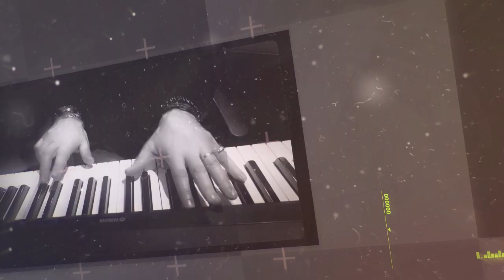Renaud Hantson - Je t'aime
JE T'AIME (R. Hantson)
Images : FloRy Ann Hantson
Réalisation : Stéphane Lecamp
2ème clip extrait du double album "ESSENTIEL, LIBRE COMME L’ART" contenant 24 nouveaux titres (dont une piste cachée !)...

Toujours disponibles :
-ESSENTIEL, LIBRE COMME L’ART (Double CD 2021)
-HOMMAGE A MICHEL BERGER LIVE A PARIS (2 CD + 1 DVD) (2019)
-ROCK STAR l'Opéra Rock de Renaud HANTSON (Digipack 2 CD) (2017)
-LIVE ! (Quadruple coffret Live 3 CD + 1 DVD) (2015)
-OPERA ROCK (2011)
DIGIPACK DELUXE COLLECTOR 20 titres extraits des plus grands opéras rock et comédies musicales francophones et internationaux + 1h40 de DVD bonus live enregistré à Paris en 2010
-BEST OF (2009)
-JE COUCHE AVEC MOI (2008)
-RENAUD HANTSON (2002)
-SEULEMENT HUMAIN (1997)
-DES PLAIES ET DES BOSSES (1994)
-A.M.O.U.R. (1992)
-PETIT HOMME (1990)
-BRISEUR DE COEURS (1988)
-NE PLUS DIRE QU'ON EST SEUL (1987)